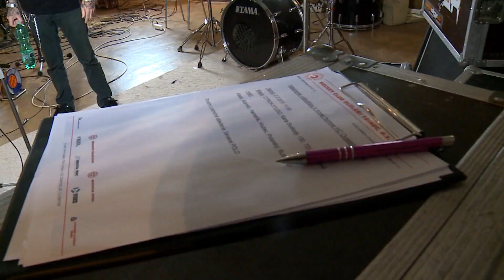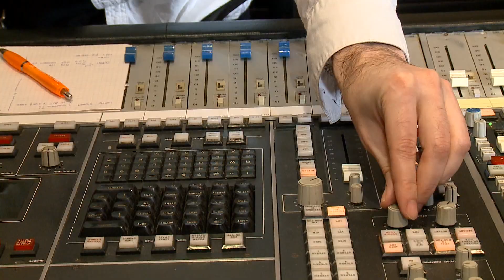IFKTV - Ze zákulisí: Natáčení videoklipu k play-off (HD)